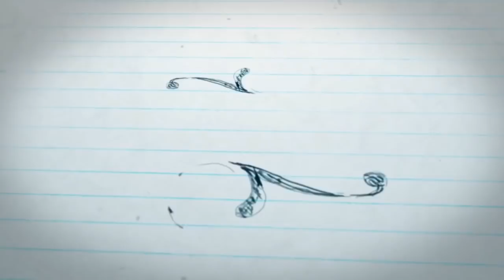SPRING BREAK TRAVEL VLOG: PHUKET, THAILAND DAYS 1&2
My boyfriend and I traveled to Thailand for our college spring break. These are the first two days of our travel when we arrived in Phuket and then traveled to Phi Phi Island. Hope you enjoy!